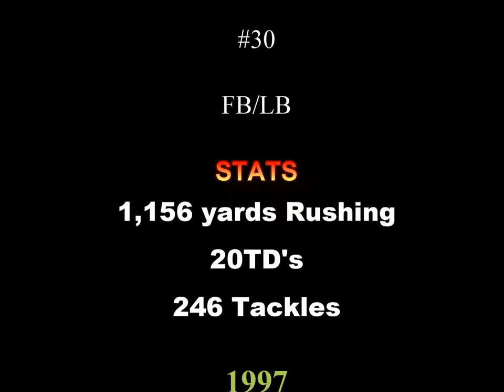Coach Stewart's Highlight Film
Coach Stewart's High School Football Highlight film.